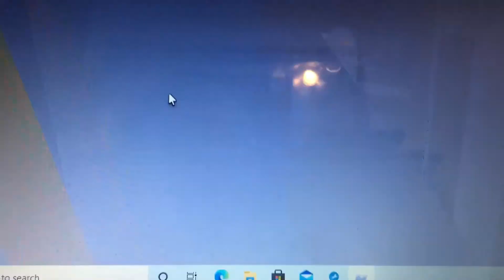Elevators at Macy’s KICKED OUT BY THE RUDE EMPLOYEE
Season five episode 6
We got busted by the Macy’s employee and completely rudely to us and asked us to leave and got busted by the second floor, tried to get to the fourth floor and now we are not allowed to go back there and ride the elevator. Are we allowed to go ride the elevator again???

WORST DAY OF MY LIFE😡

If you’re new to the channel welcome